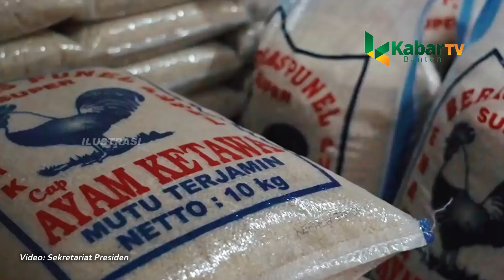Banten Darurat Kekeringan, 2 Wilayah Berjuang untuk Air Bersih